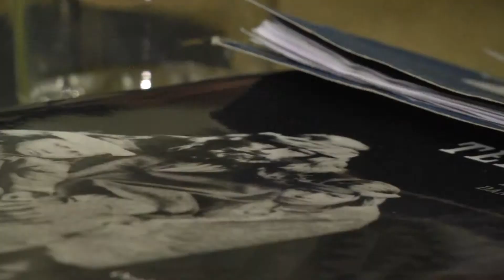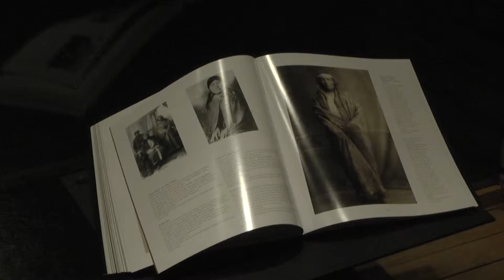Exposición "Tehuelches, danza con fotos" de Osvaldo Mondelo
Una reconstrucción de la historia de los pueblos originarios de la Patagonia, a través de la fotografía, conforma la exposición fotográfica "Tehuelches, danza con fotos", del periodista argentino Osvaldo Mondelo. Se trata de un trabajo auspiciado por la Secretaría de Cultura de la Nación y financiado por el Ministerio de Desarrollo Social de Argentina. En este compilado, tuvo una significativa participación el Instituto de la Patagonia a través del archivo histórico del Centro de Estudios del Hombre Austral.
La muestra estará disponible hasta el domingo 31 de mayo en el subsuelo del Museo Regional de Magallanes.